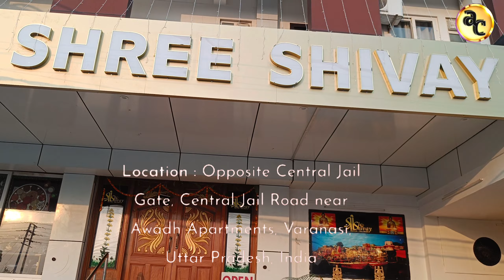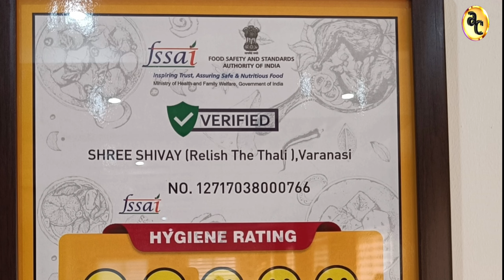Shree Shivay Thali Dining Restaurant, Varanasi.|| श्री शिवाय थाली डाइनिंग रेस्टोरेंट, वाराणसी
Video Description :
I shot this video during my travel to Gujarat.
Humble Request :
Channel Description :
Channel Objective is to cover Video under three heads :
1. Vlogs 2. Traditional recipes 3. Life Style.

Please do comment as well.